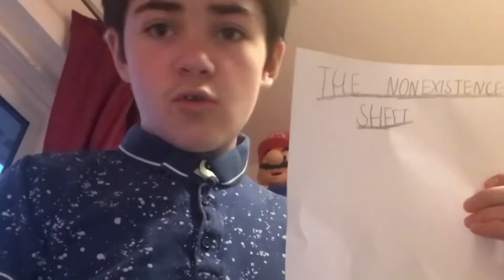The Nonexistence Sheet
My upload schedule must have been written in there